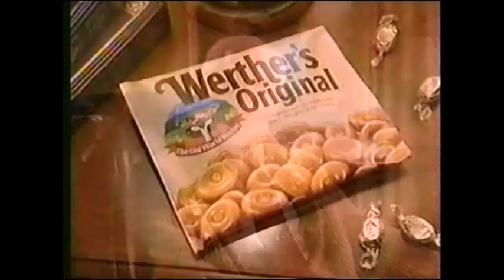Robert Rockwell for Werther's Candy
Actor Robert Rockwell, had major roles in "Our Miss Brooks," and "The Man From Blackhawk" and appeared in many other series from "The Lone Ranger," "Perry Mason," and "The Millionaire" in the 50s to "Dallas" and "Beverly Hills 90210" in the 90s. Here is is the grandfather in a Werther's candy commercial from the late 90s. For me, Rockwell, will forever be Jor-el in the the first episode of the "Adventures of Superman." Rockwell died January 25, 2003.